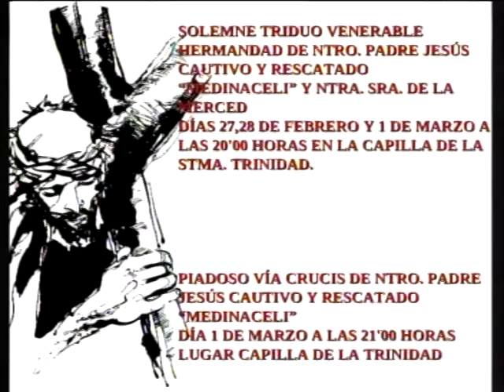CON OLOR A INCIENSO 26.2.13 PARTE 3